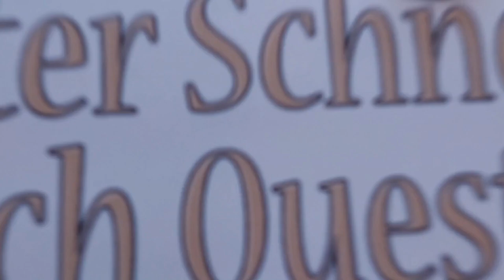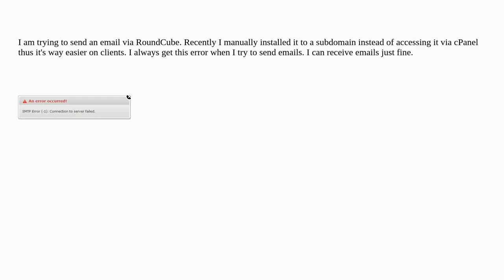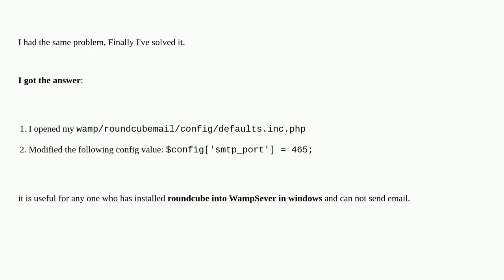Roundcube SMTP Error (-1): Connection to server failed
email smtp